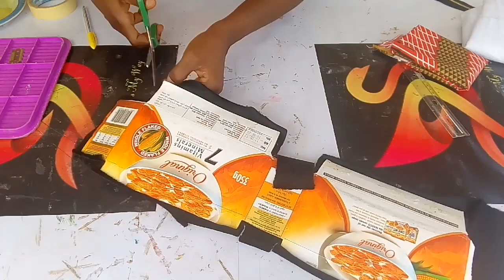DIY no sew zipper Bible bag // no sew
Check out our plays list containing all our awesome videos, specially divided into 3 groups. Just take your pick: